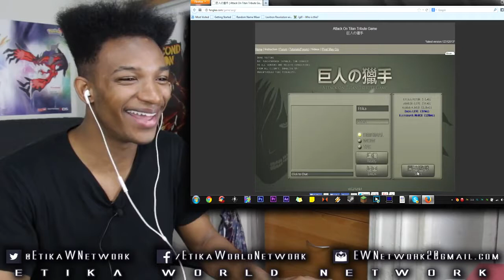Happy Valentines Day! ♥♥♥ EEEKEEEEHHHHH EREEEEEN!!!!! - Attack on Titan: The Game MULTIPLAYER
What better way to celebrate the day of love than slashing the necks open of disturbingly large, naked men with goatees? ^_^♥♥♥♥♥♥♥♥♥♥♥♥♥♥♥

Play Fengs Attack on Titan game here!